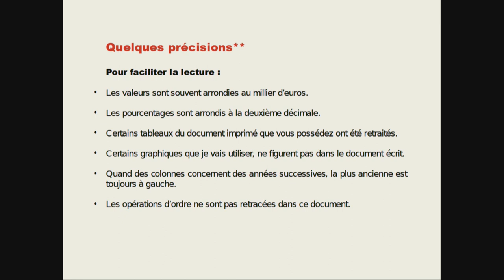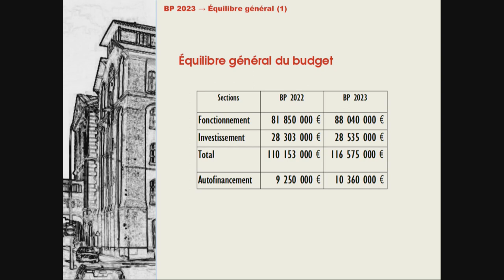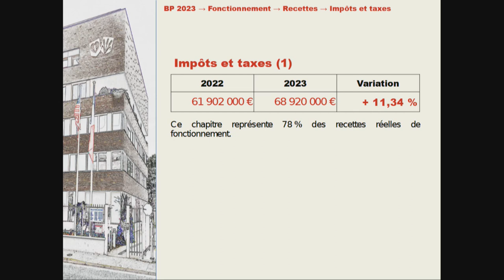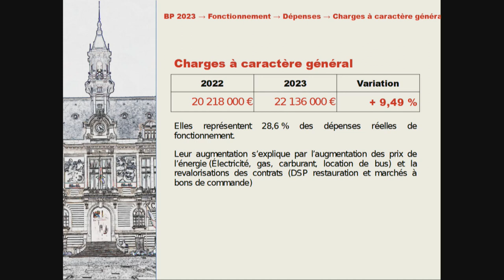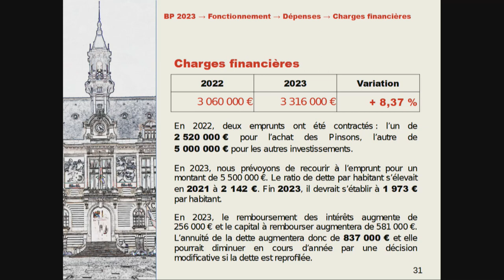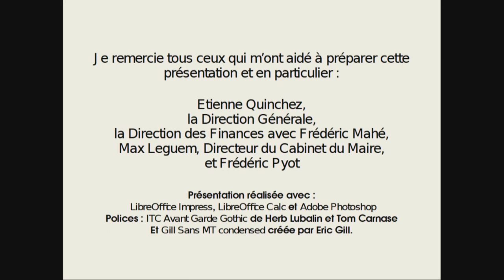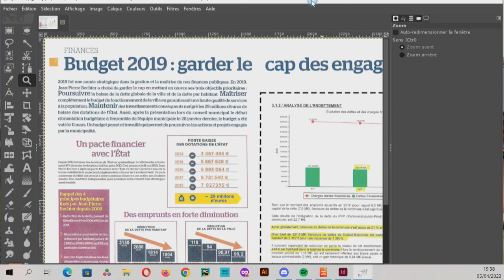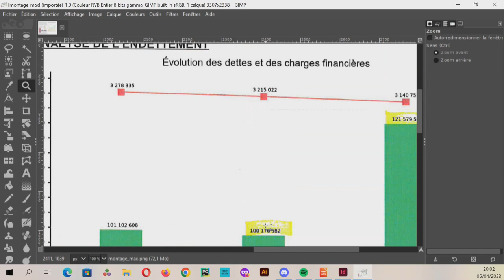Conseil municipal du mercredi 5 avril 2023